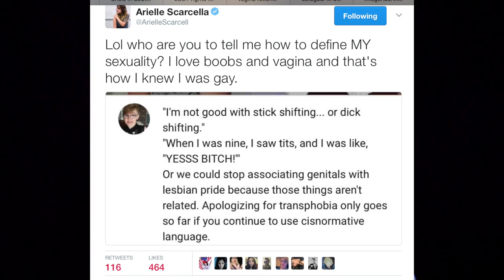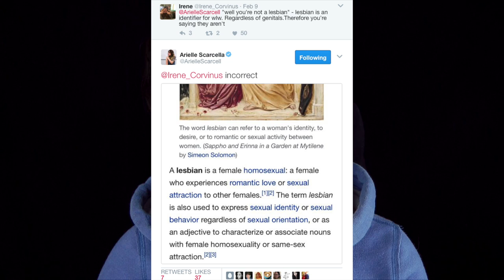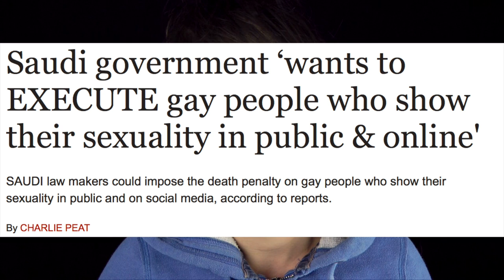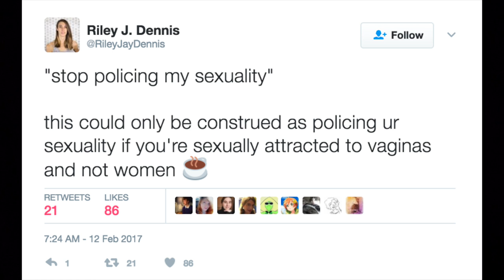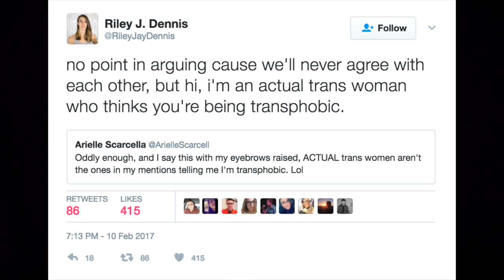RE: "I'm Transphobic Because I Like Boobs & Vagina"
Magdalen Berns responds to Arielle Scarcella’s diplomatic question "Where do we draw the line when it comes to respect for ones sexuality and respect for ones gender?" with a critical perspective on the "cotton ceiling" (the claim that lesbians who refuse to validate the gender identity of heterosexual MtT people, by pretending not to be lesbians, are "transphobic") and the antithetical relationship between the LG (i.e. homosexuals) and QT ("queer"/"questioning" and transgender) "liberation" movements.